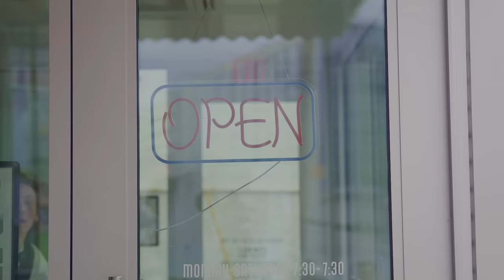Videojuegos De Restaurantes En La Vida Real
¿A quién le encantan los juegos de cocina y restaurantes como Roblox Restaurant Tycoon 2 y Overcooked? 🤚 ¡Sí! Comenta cuál equipo fue tu favorito!

Si te gustan los juegos, Mr. Beast, Among us o las parodias, ¡deberías visitar nuestro canal!

¡Presiona la campana para recibir notificaciones cuando publiquemos nuevos videos!